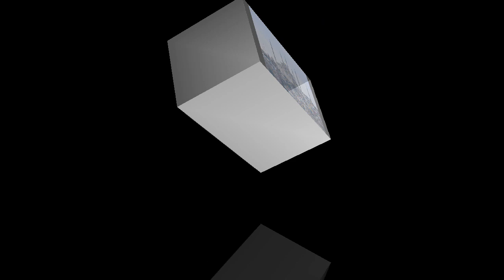বেসিক ধারণা : আমল ও আক্বিদা